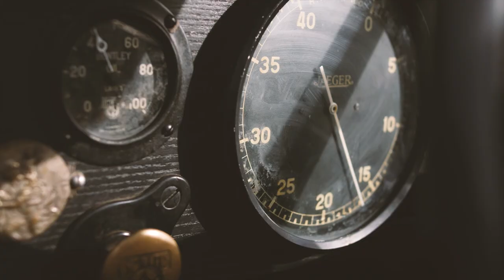Charabanc - Introducing the world's finest luxury car fragrance